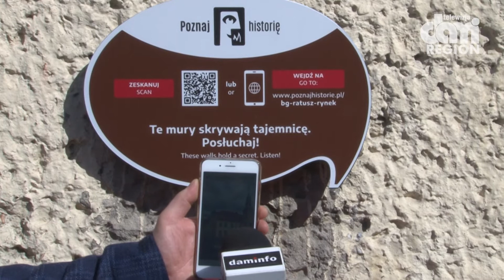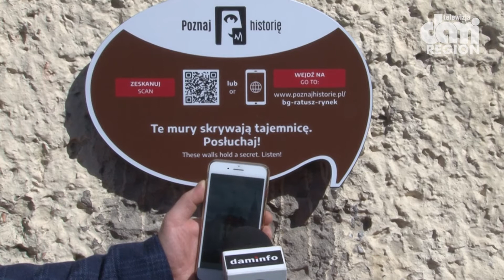Boguszowski audio-przewodnik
Bardzo ciekawa atrakcja turystyczna czeka na odwiedzających Boguszów-Gorce.